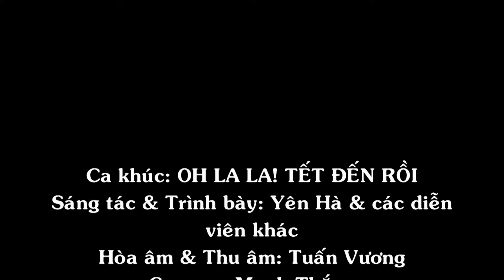OH LA LA! TẾT ĐẾN RỒI -I YÊN HÀ [OFFICIAL]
OH LA LA! TẾT ĐẾN RỒI
Sáng tác: Yên Hà
Trình bày: Yên Hà & các diễn viên khác

Tết đến rồi là Tết đến rồi
Hoa khoe sắc cây cỏ xanh tươi
Nắng lung linh thắp sáng bình minh
Chim líu lo hoà nhịp hát ca

Bao em bé tươi cười vui chơi
Phố hân hoan những sắc đỏ tươi
Bầy trẻ thơ đến thăm ông bà

iệp khúc:
Oh la la, cả gia đình vui
Em bé cười, tươi rất là tươi
Oh la la, bao lì xì mới
Cùng chúc nhau sức khỏe dạt dào

Oh la la, hát vang bài ca
Tết đến rồi cô bác gần xa
Oh la la, sum vầy năm mới
Chúc mọi nhà ngập tràn niềm vui.